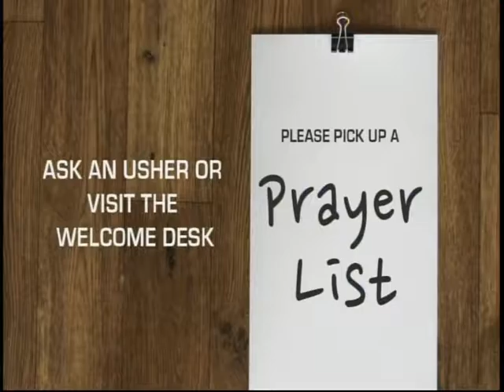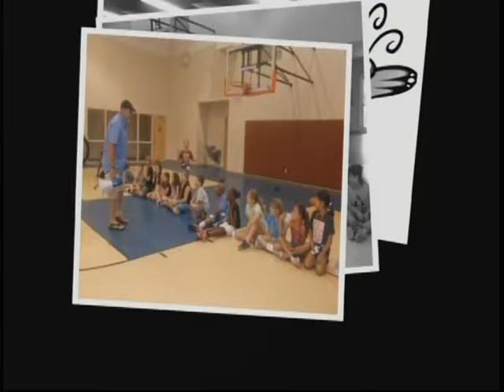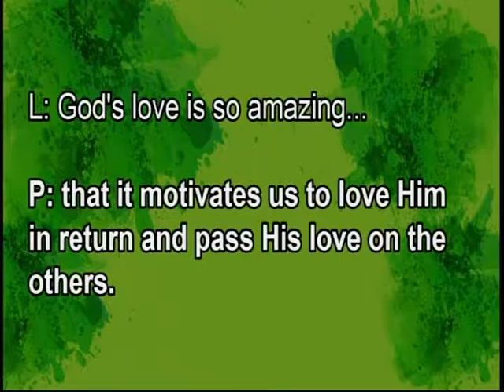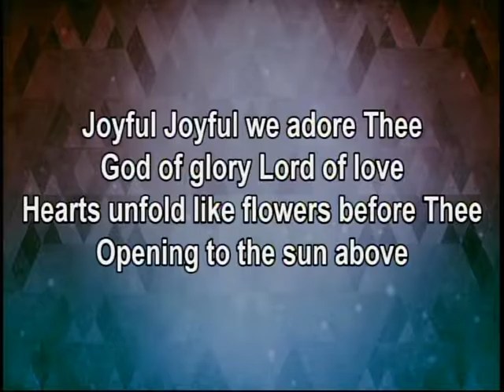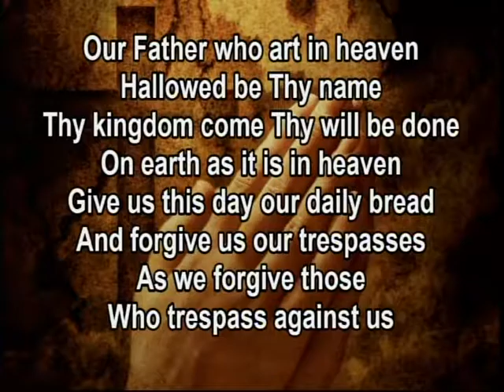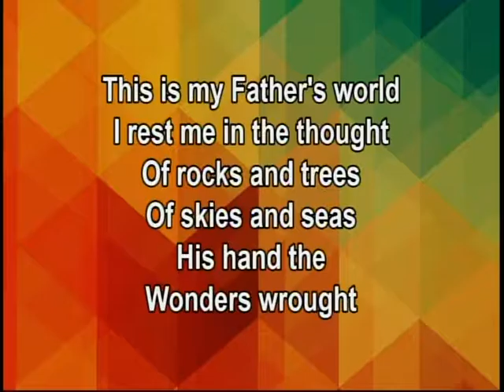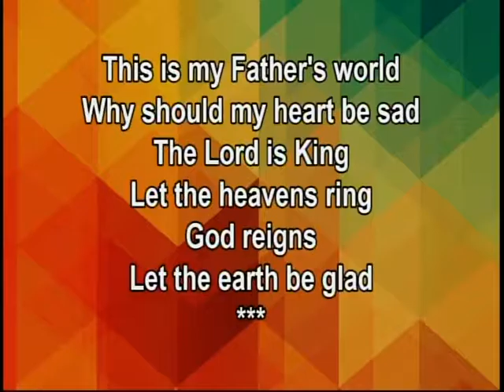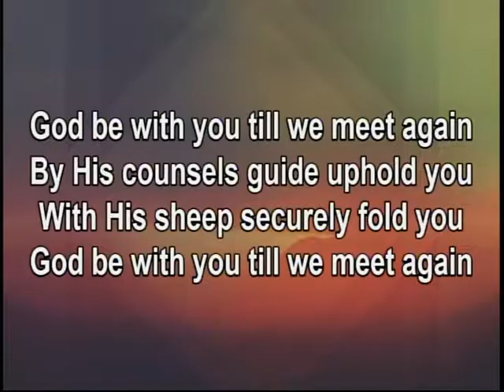June 19, 2016 "Facing the Demons"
June 19, 2016 Late Service
Rev Ellen Ely